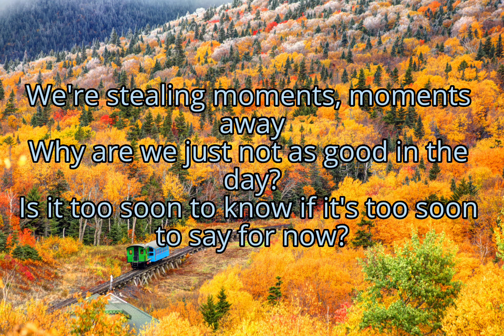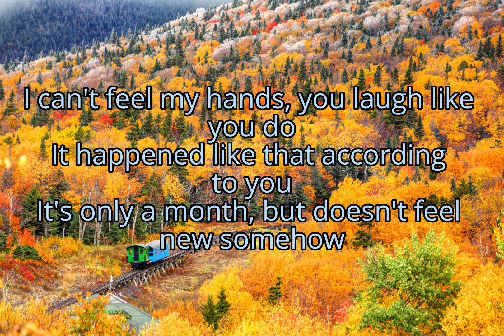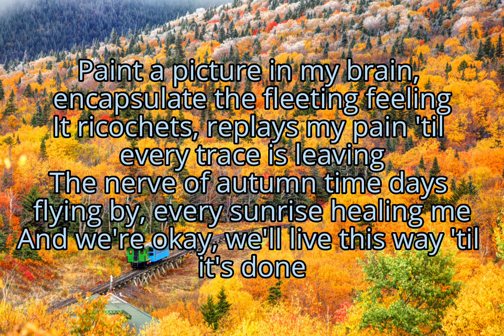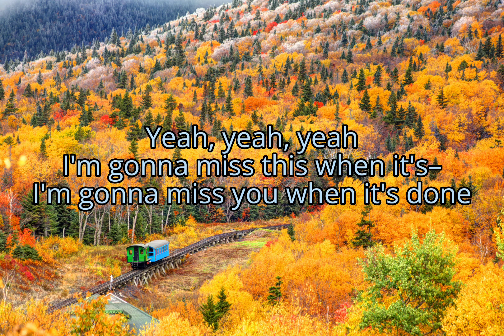Alessia Cara - October (lyrics)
Released: 2020
Album: This Summer: Live Off The Floor
Artist: @alessiacara
Genre: Pop
Nominations: Juno Jack Richardson Producer of the Year Award

5 a.m. the moon went to sleep, yeah
Friends speaking in tongues in the backseat
Just one little glance, I know what you mean, somehow

We're stealing moments, moments away
Why are we just not as good in the day?
Is it too soon to know if it's too soon to say, for now?

The bubble we're living in, setting me free again
I don't know what it is about this
I'm gonna miss it when it's over, yeah yeah
I hope we never see October, yeah yeah
I felt the weight fall off my shoulders, yeah yeah
I'm gonna miss this when it's
I'm gonna miss you when it's done

Can't feel my hands, you laugh like you do
It happened like that, according to you
It's only a month but doesn't feel new somehow

Yeah, yeah the bubble we're living in, setting me free again
I'm gonna miss, I'm gonna miss it when it's over, yeah yeah

Paint a picture in my brain
Encapsulate the fleeting feeling
It ricochets, replays my pain, till every trace is leaving
The love of autumn-time days flying by
Every sunrise healing me
And we're okay, we'll live this way till it's done

I'm gonna miss this when it's over
I hope we never see October
I'm gonna miss, I'm gonna miss this when it's over, yeah yeah